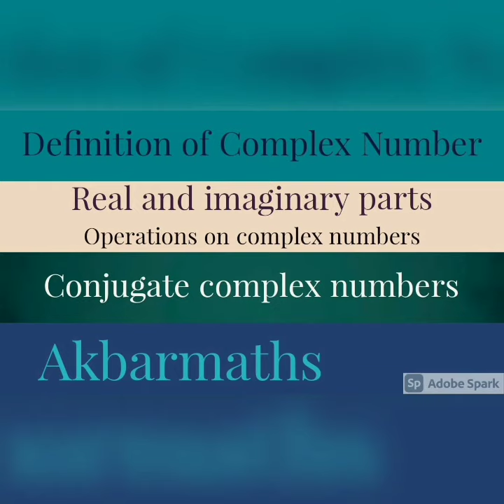Be ready for lecture | Akbarmaths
𝐂𝐀𝐌𝐄𝐑𝐀
.Sony Alpha ZV-E1 Full-Frame
DJI Pocket 2 Creator Combo
Sony ZV-1 Digital Camera
𝐓𝐑𝐈𝐏𝐎𝐃 𝐒𝐓𝐀𝐍𝐃
SIRUI AM-223 Travel Compact Tripod with 360°
UBeesize 55" Aluminum Professional Tripod
𝐌𝐈𝐂𝐑𝐎𝐏𝐇𝐎𝐍𝐄
Rode VideoMic GO Microphone
Electronics NEOM-USB Microphone
Rode NT1 5th Generation
RØDE PodMic USB Microphone
FIFINE Gaming USB Microphone for PC PS5,
𝗖𝗣𝗨
my requirments :
ZOTAC MEK Hero G3 Gaming Desktop
Intel Core i9-13900K (Latest Gen)
AMD Ryzen 9 5900X 12-core
𝐑𝐀𝐌
RAM 32GB Kit DDR5 5600MT/s
𝐑𝐎𝐌
WD_BLACK 4TB
EVO Plus SSD 1TB
𝐌𝐎𝐔𝐒𝐄
Razer DeathAdder
Logitech Wireless Mouse
𝐌𝐎𝐍𝐈𝐓𝐎𝐑 𝐋𝐄𝐃 𝐅𝐎𝐑 𝐆𝐀𝐌𝐈𝐍𝐆
my requirments :
NEC EA224WMI-BK 21.5inc
ASUS ROG Strix 24.5” 1080P Gaming Monitor
PHILIPS Computer Monitors 22